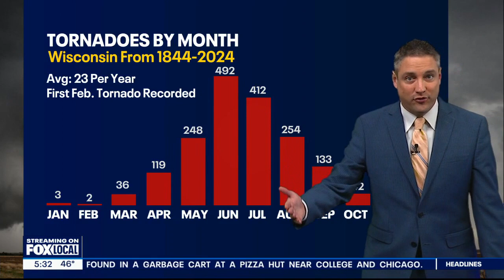Feb. 8, 2024 tornadoes; look at the data | FOX6 News Milwaukee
FOX6 Weather Expert Tom Wachs takes a closer look at the data associated with a pair of tornadoes that hit southeast Wisconsin on Feb. 8, 2024.